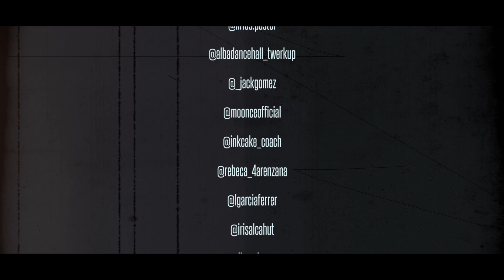halloween Twerk Up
En el evento SPAIN TWERK EXPERIENCE, realizado en Gandia, (España) el pasado 12, 13 y 14 de Octubre 2018

Grabamos este video profesional con Tia Maria Soka, la artista Finlandesa más conocida del Mundo del Twerk.

Gracias por esta Experiencia a todos los que participaron en ella, desde los bailarines, hasta los caracterizadores e Isa Monsalve, nuestra

@olcan.makeup.fx CARACTERIZACION
@billieeiilish song
Coreo @tiamariasokka

Producción: @lirios.pastor